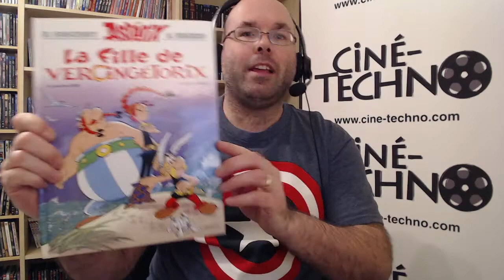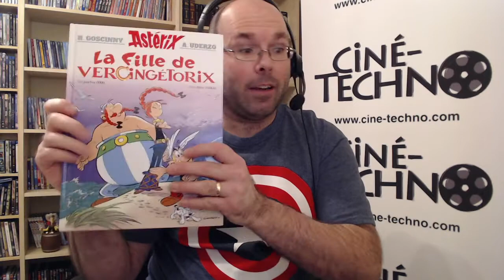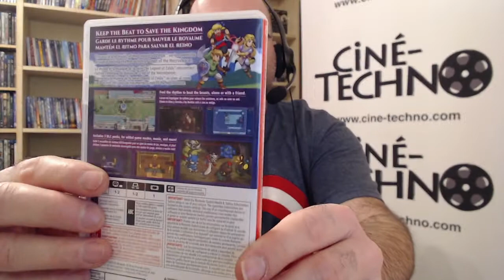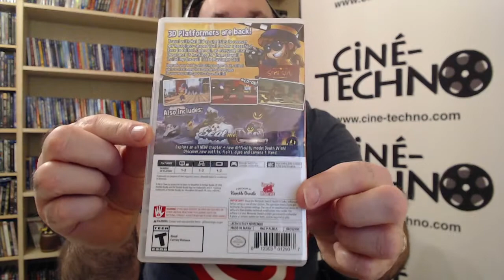Mes cadeaux "geek" de Noël 2020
Dans cette vidéo, je vous présente mes cadeaux "geek" de Noël 2020